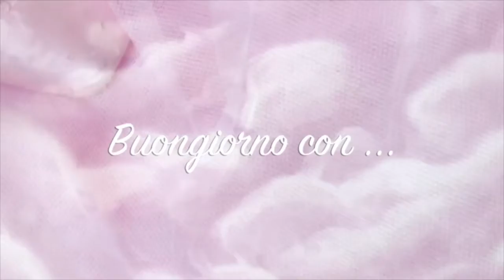Danza Classica e Contemporanea con Martina Buzzolani | 7 | Passi e Suoni TV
Danza Classica e Contemporanea
Puntata n. 7 - febbraio 2017
Ospite: Martina Buzzolani
Conduce: Tiziana Tozzola

Parte una nuova rubrica con una dolcissima amica, Martina Buzzolani che già a 16 anni ha le idee molto chiare sul suo futuro ma soprattutto sulla sua passione: la Danza Classica e la Danza Contemporanea.

Assieme a lei entreremo in punta di piedi in questo magico mondo incantato che in realtà richiede tanto impegno ed abnegazione.

Buon divertimento !!!